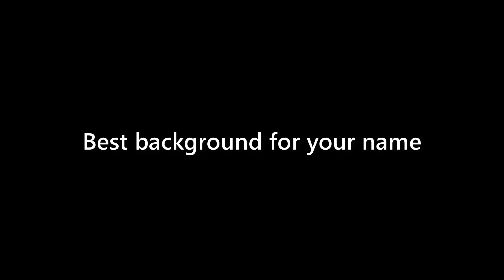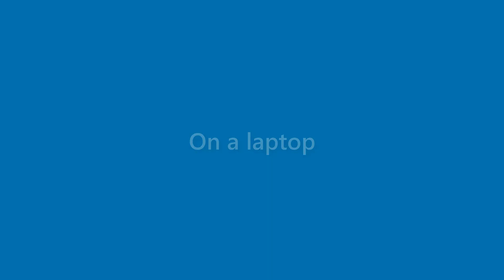Billie Stanley - appearance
Name Look - Billie Stanley - appearance. In this video we present "Billie Stanley" name look and feel in various scenarios.
This video will cover:
How does "Billie Stanley" look as a personal letterhead?
How does "Billie Stanley" look on a business card?
How does "Billie Stanley" look on a computer/laptop screen?
How does "Billie Stanley" look with different background colors?
How does "Billie Stanley" look with various fonts?